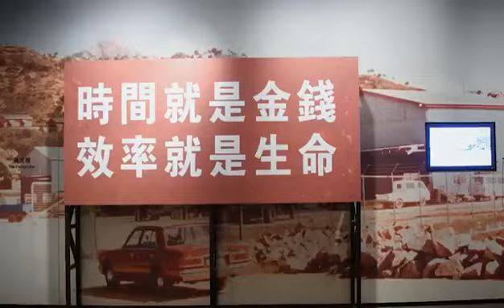les mots de Raffarin sur Guangdong BANDE ANNONCE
Les mots de Raffarin sur la Chine
4eme serie de documentaire sur la CHINE les mots de raffarin sur guangdong.

Realiser par
Yao guo qiang

Production
Asia Cine TV

image
mustafa ozgun
pierre emmanuel

montage
mustafa ozgun